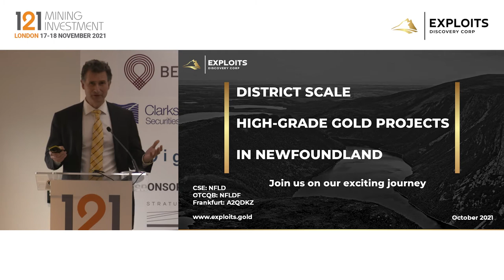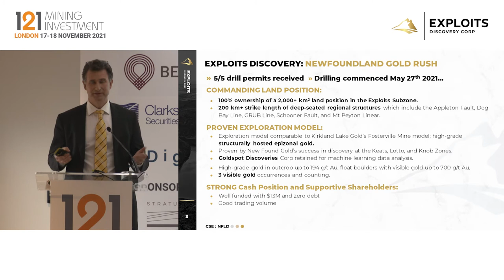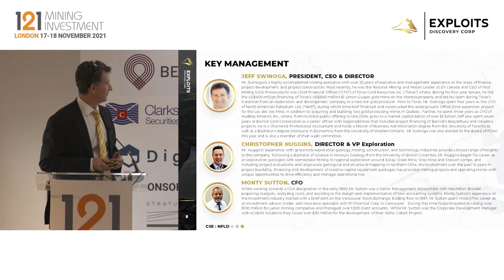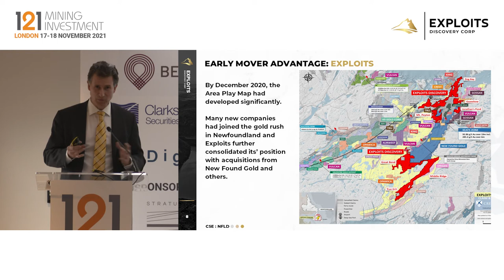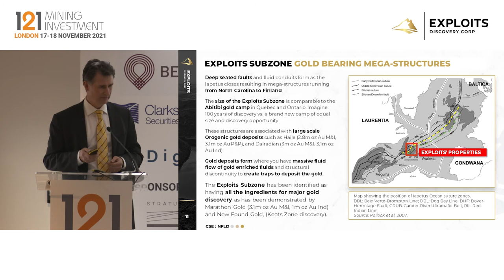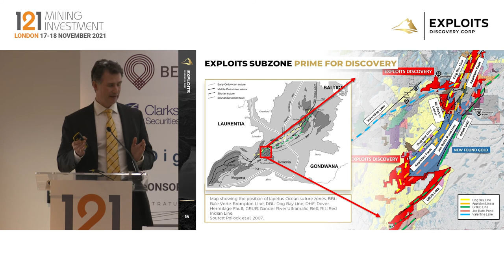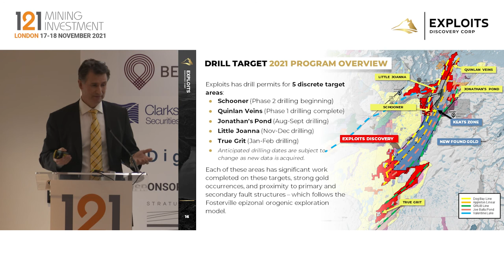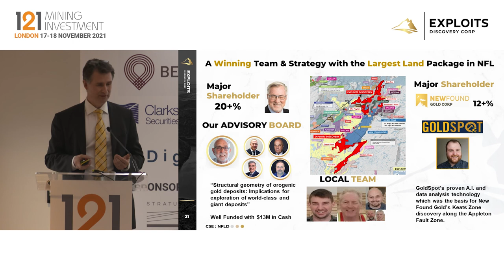Presentation: Exploits Discovery - 121 Mining Investment London November 2021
Exploits Discovery (CSE:NFLD) is a Canadian mineral exploration company focused on the acquisition and development of mineral projects in Newfoundland, Canada. The company currently holds the Jonathan’s Pond, Dog Bay, Mt. Peyton, Middle Ridge, True Grit, Great Bend and Gazeebow projects covering approximately 2,000 square kilometres of mineral tenements. The PB Hill projects syndicate covers an additional area of almost 2,000 square kilometres.

Primary ticker: CSE:NFLD
Stage of development: Exploration
Primary minerals: Gold
Project to promote: Exploits subzone, Newfoundland
Project location: Canada